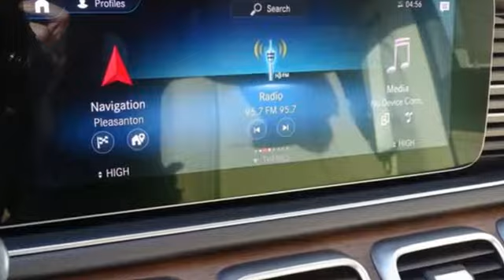New 2020 Mercedes-Benz GLS San Francisco San Jose, CA #20-0537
Year: 2020
Make: Mercedes-Benz
Model: GLS
Trim: GLS 450
Engine: 6 Cyl. 3.0 L
Transmission: Automatic
Color: Black
Stock #: 20-0537
VIN: 4JGFF5KE6LA128865

Address:
5885 Owens Drive